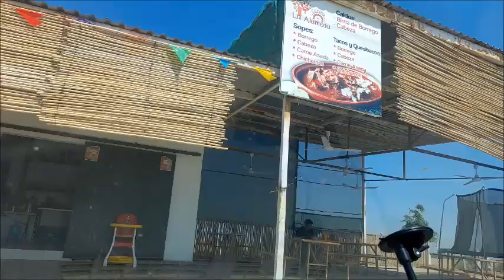Vlog 140 |no regresare el gym | limpieza profunda del baño | fui a waldos | dia cotidiano LauraVlogs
Hola Amigas!!!
Gracias por estar aquí :D les mando un fuerte abrazo ;) no olviden:
→ dar like
→ comentar
→ compartir
mi instagram: